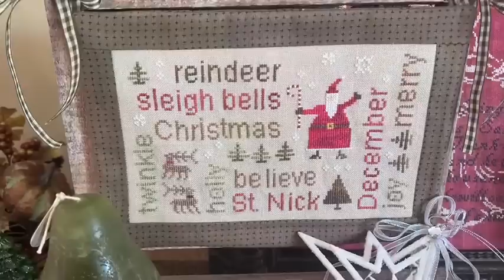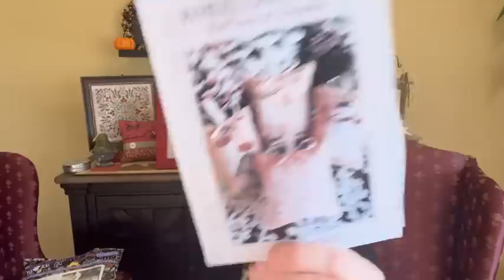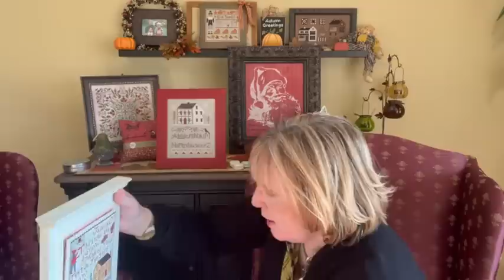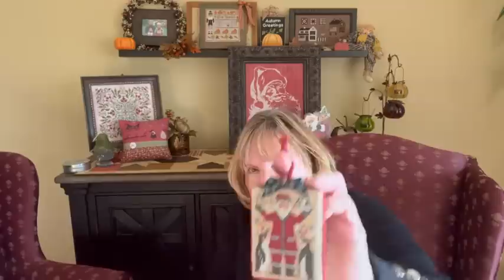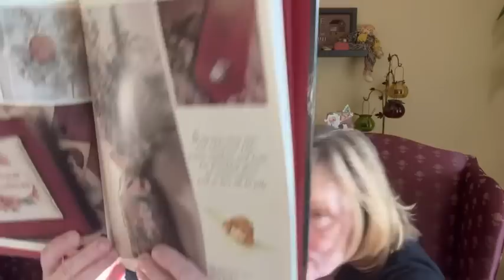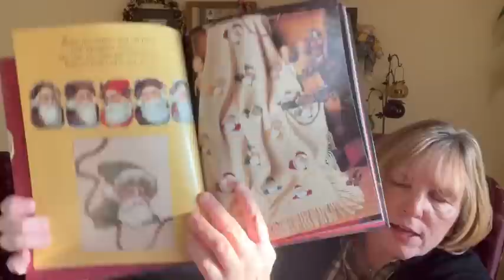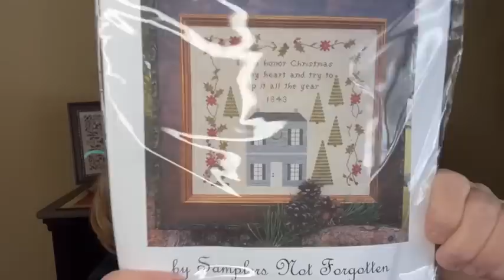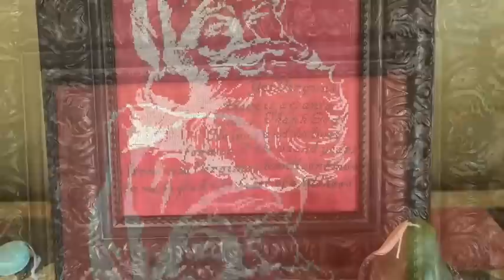FlossTube 83: Splish Splash LOTS of stash, 12 finishes, Christmas pics from Country Sampler open hou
This video is jam packed with a dozen finishes, pictures from Country Sampler’s (Spring Green, WI) open house — including lots of haul — Saved from the Trash, WIPs and lots of chit chat at the end. Splash Splash! Enjoy.

Flosstubers Mentioned:
Lori @texstylust
Vonna @VonnaPfeiffer